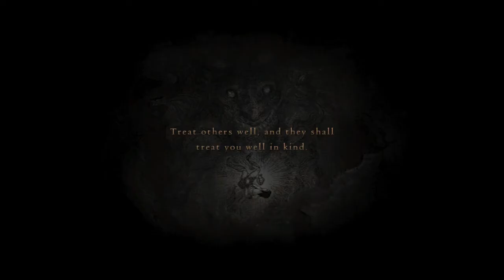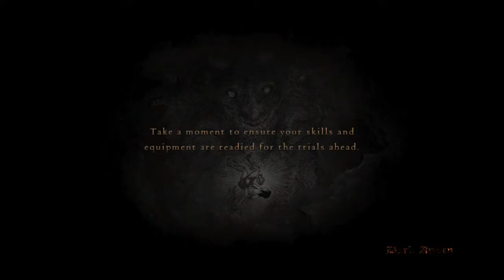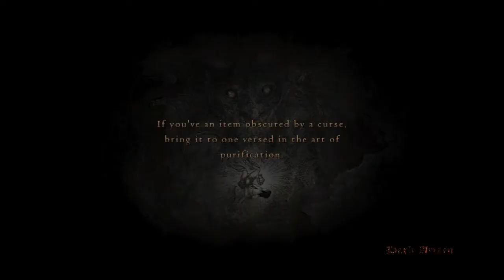Dragon's Dogma - Fun and Efficient Strider (pt.11) - Leveling up Fighter Vocation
Since I noticed that notifications don't really work in lots of times I decided on adding G+ and Tweeter feed

If you find this video useful or you just want to provide support to my channel you can do that by not skipping or you can support it by clicking adds

Done on request and mission here is pretty much simple. Playing as Strider as much as possible while creating it really, really strong without the pointless level up where you play everything but the class you want just because you think numbers matter.